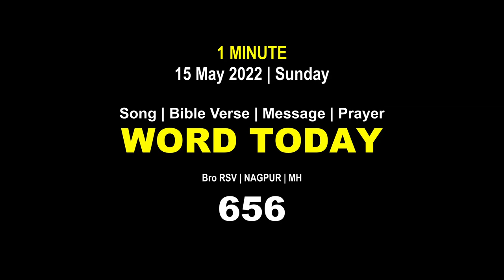Word Today-656 | Bro RSV | One-Minute Video Message (Malayalam) | 15 May 2022